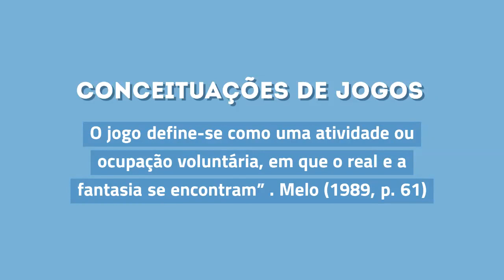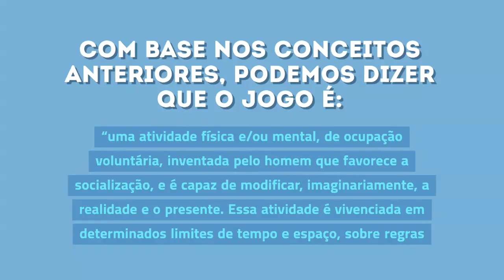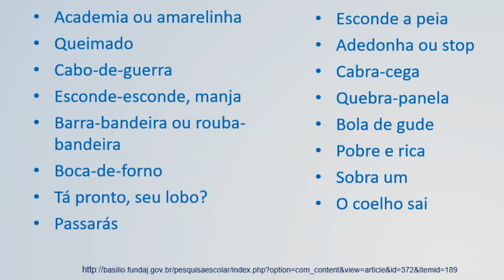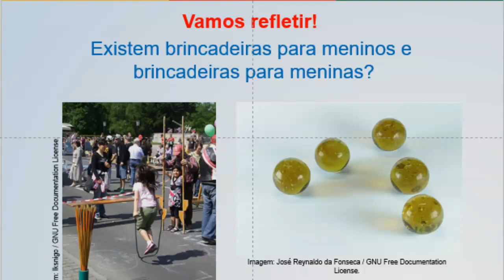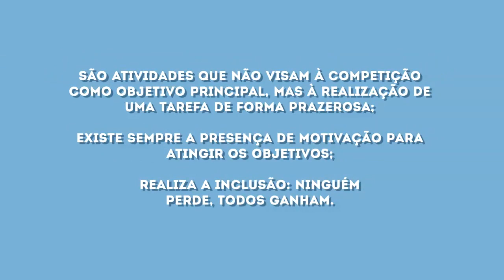EDUCAÇÃO FÍSICA ESCOLAR Jogos Populares, Esportivos e de Salão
Este vídeo você pode passar aos seus alunos,, Espero que gostem.